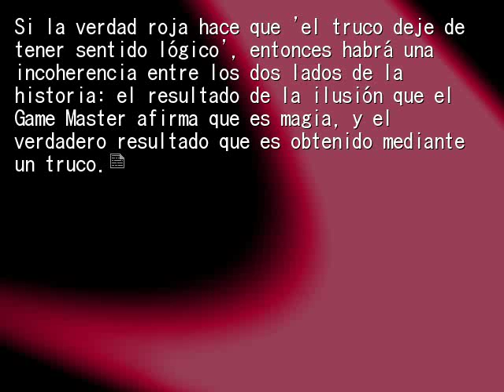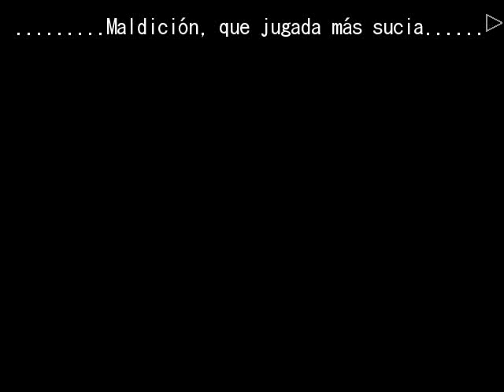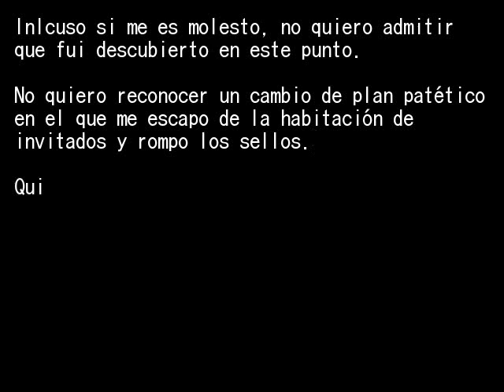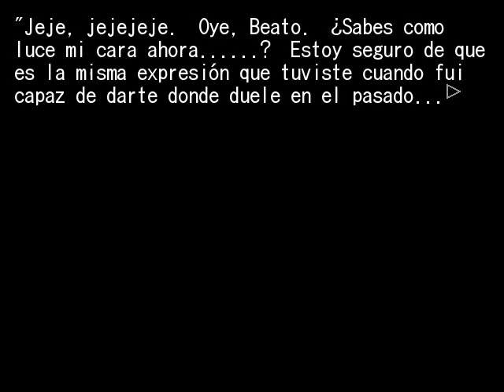EPISODIO 6 PT43